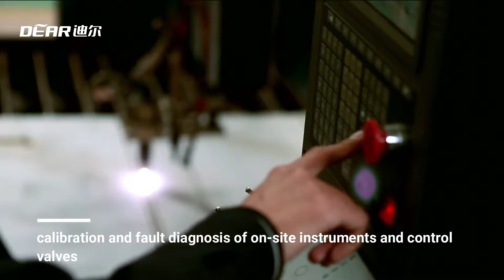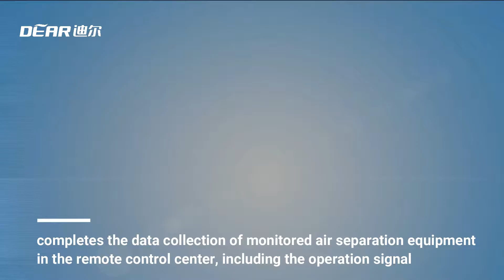Application of automatic control technology of air separation plant-DEAR air separation (part 2)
3. SIS safety interlock system: The safety interlock of compressor is realized by SIS. The system can distinguish the first accident, send out audible and visual alarm and interlock, and also can print events out according to the sequence, so as to analyze the causes. SIS safety interlock system is independent of DCS system.

4.AMS intelligent equipment management system: AMS is a factory management system for maintenance, calibration and fault diagnosis of on-site instruments and control valves. It is an integral part of the enterprise's maintenance and diagnosis system. It has an interface for communication with third-party software, which is used for advanced equipment diagnosing, performance monitoring and maintenance and test planning.

5. Automatic load changing system: Under the premise of ensuring product quality and stable operation of equipment, it can effectively realize automatic load tracking and regulating in the full process. That is to say, according to the subsequent change of product consumption, the opening of air compressor inlet guide vane is adjusted automatically or manually, and the parameters such as flow, liquid level, expander expansion are adjusted automatically in the process flow of air separation equipment, and the optimal control scheme and control set point among relevant variables are set, so as to minimize the energy consumption of equipment.

The remote monitoring system of air separation equipment independently developed by DEAR air separation company, through the application of advanced air separation equipment control system, completes the data collection of monitored air separation equipment in the remote control center, including the operation signal, operation data, output information, system parameters, fault signal, trend signal of gas and liquid products, and key signals processed by the control software, etc., to provide customers with more timely and accurate technical support , early detection of possible problems, and timely process. The operation convenience and safety of air separation equipment are greatly improved.

(PART 2)

Want more info or discussion of air separation？

DEAR's professionals are glad to hear from you!